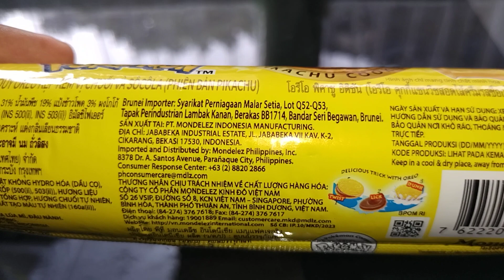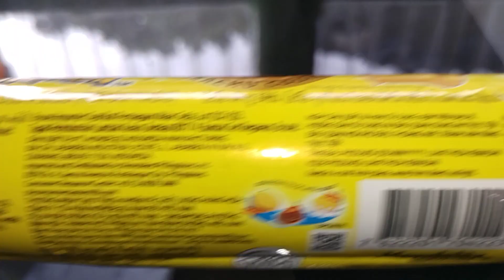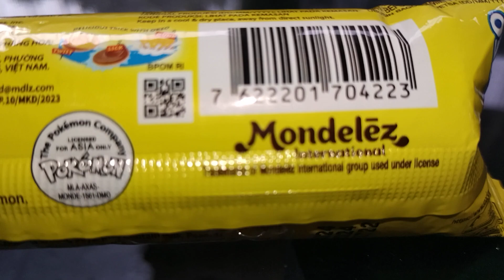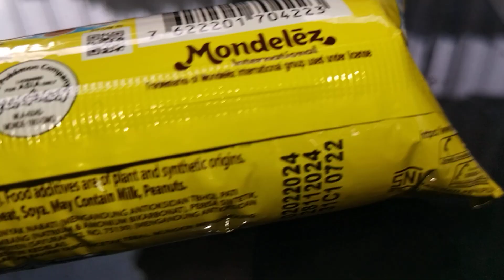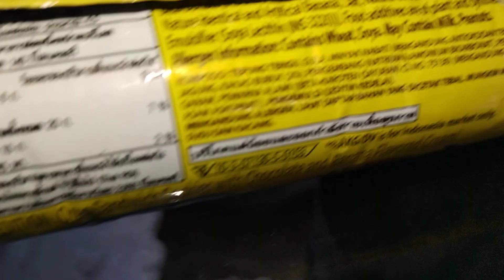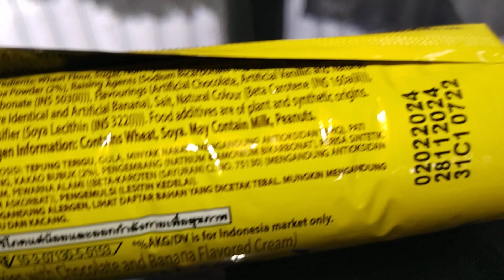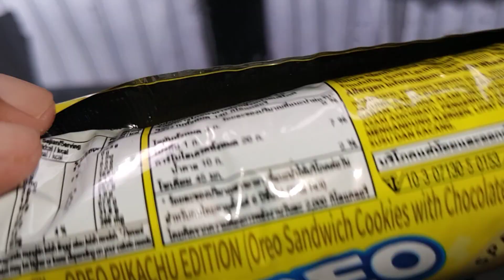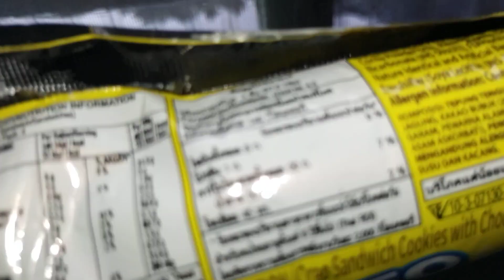Review Produk #2773 : Oreo Spesial Edition Pikachu